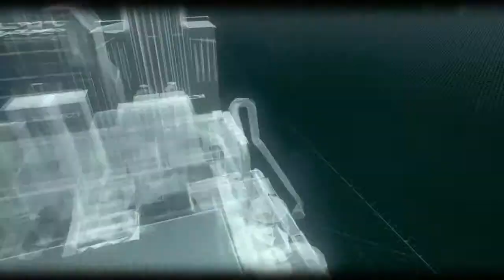Batman Arkham Knight Ace Chemicals Out-of-Bounds (Miscellaneous)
Out-of-map/out-of-bounds (OOM/OOB) bugs and various glitches, such as with the elevator.